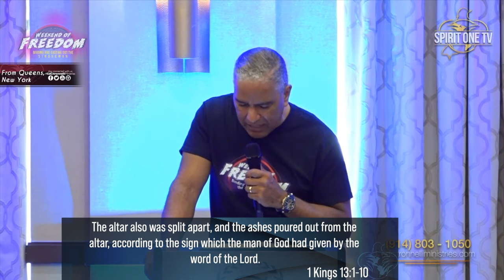“Deliverance From Evil Altars” | Ed Citronnelli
Join Prophet Ed Citronnelli for this set of powerful Preachings!. We are waiting for you with open arms.